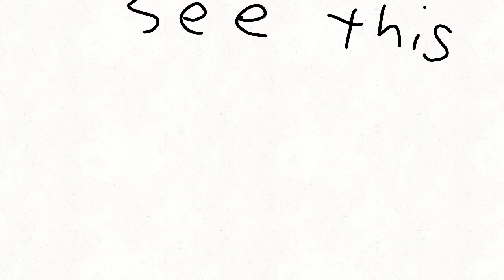See this?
FlipaClip - See this?